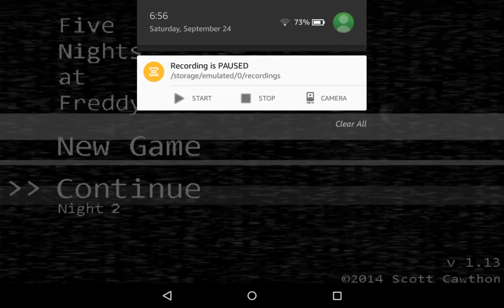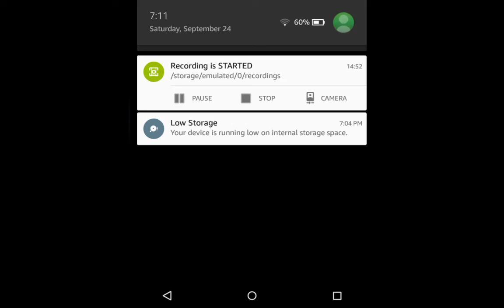Five Nights At Freddy's: Night 2 Fail: Episode 4 w/ GamingNerd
Welcome to the FNAF series, where you will watch me get the crap scared out of me. I hope you enjoy!